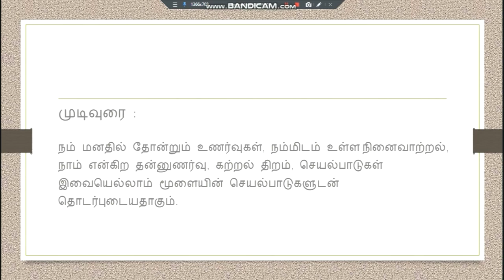3.4 தலைக்குள் ஒர் உலகம் book back / 8th std Tamil 1st term /Thalaikul oar ulagam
8th std Tamil 1st term / Thalaikul oar ulagam
3.4 தலைக்குள் ஒர் உலகம் book back